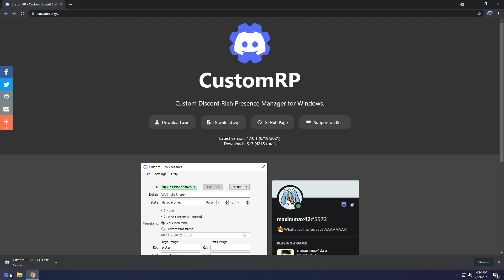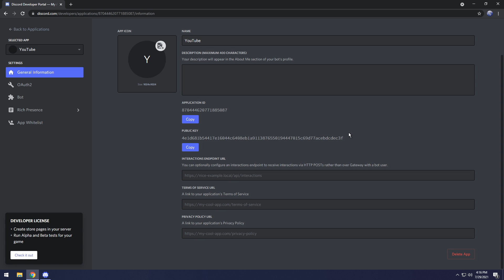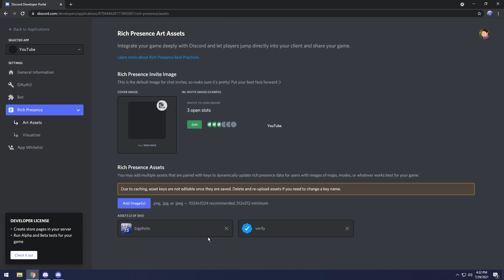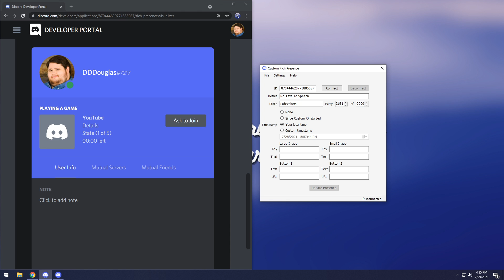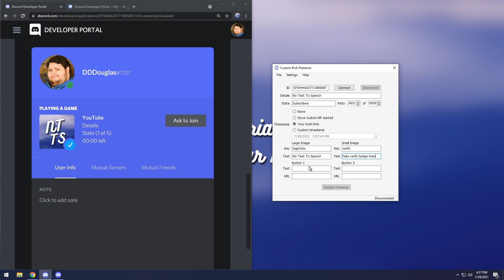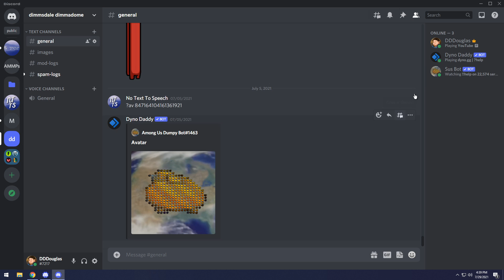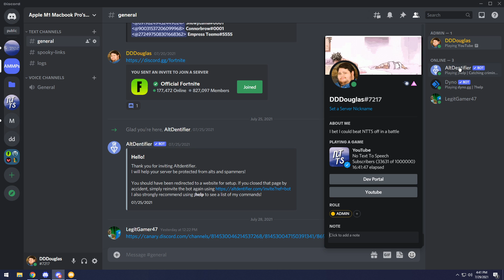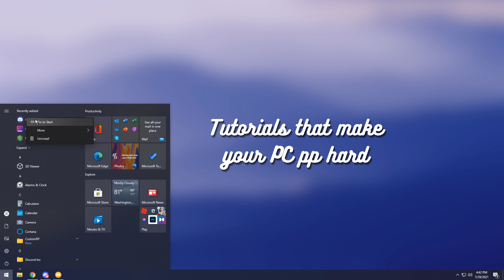Get Buttons and a Clock on your Discord Profile using Rich Presence!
Custom rich Discord presences have been out for a while but they usually require you to open a spooky script that opens command prompt which can be annoying. There are also BetterDiscord plugins but BetterDiscord is against the TOS so how do we get a safer alternative?

NOTE: Please enable "Activity Status" in Discord if you don't see your status!

TIMESTAMPS
0:00 - Install
6:49 - Uninstall